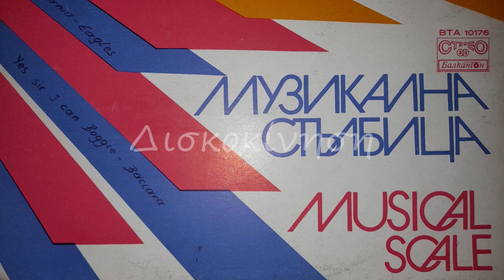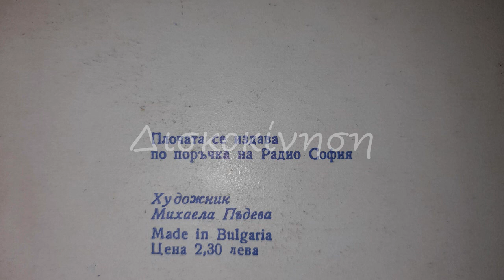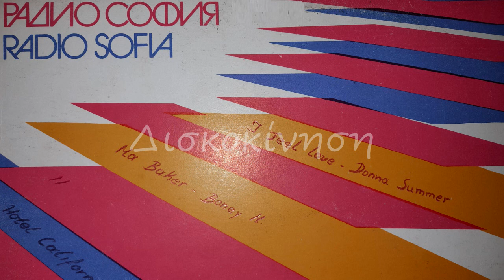BACCARA - YES SIR I CAN BOOGIE